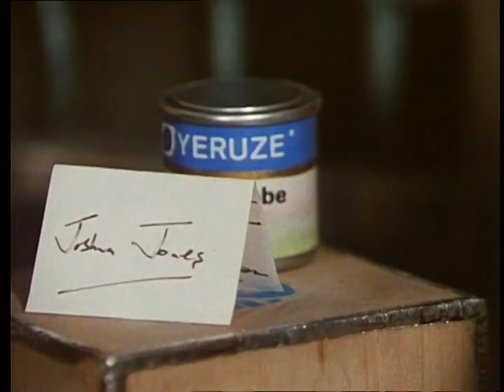Joshua Jones - Ep. 2 - Haywire | 50p